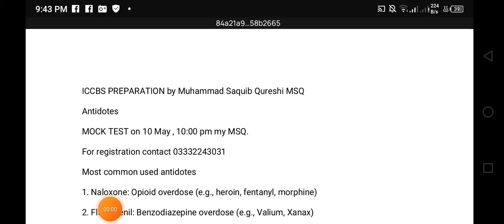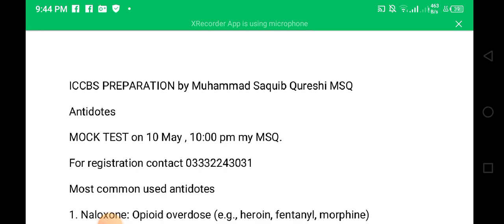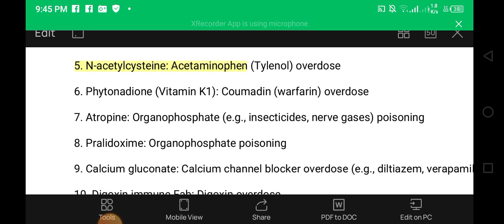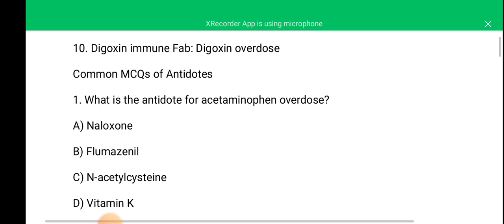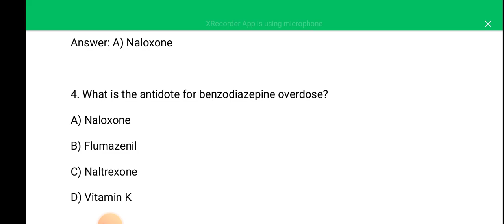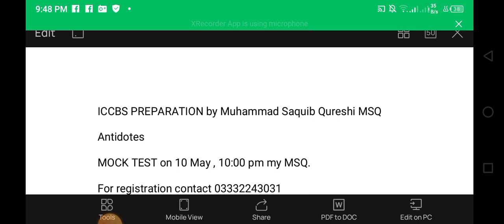ICCBS Internship Preparation I Antidotes and MCQs